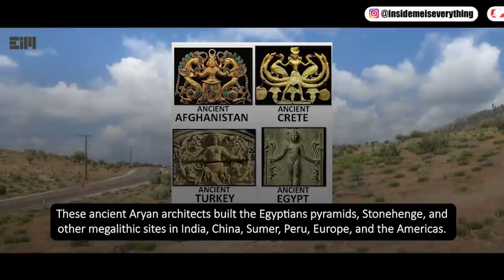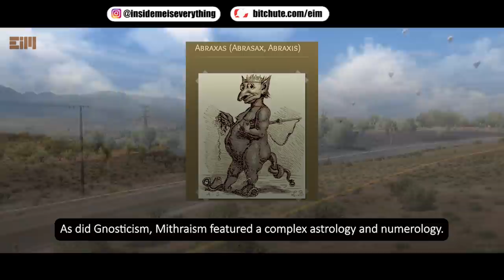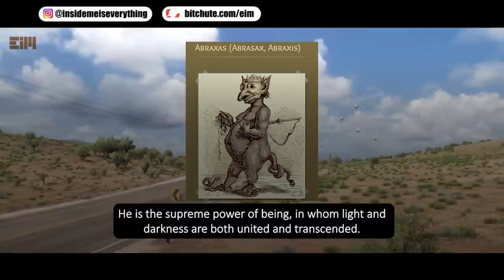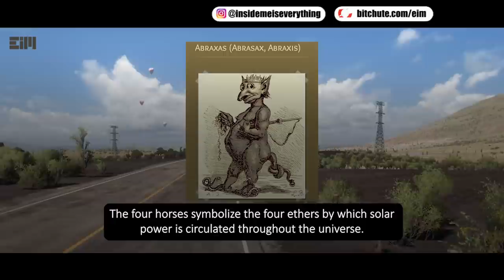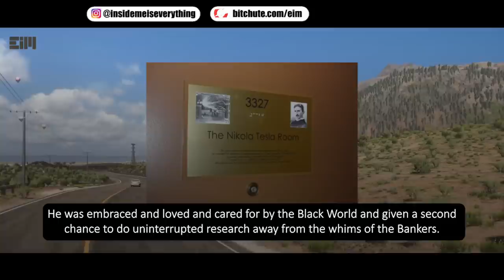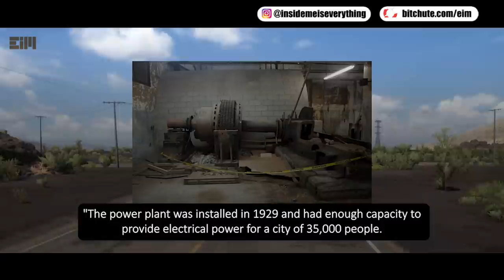SOME TRUTHS YOU PROBABLY DON'T REALLY WANT TO HEAR!